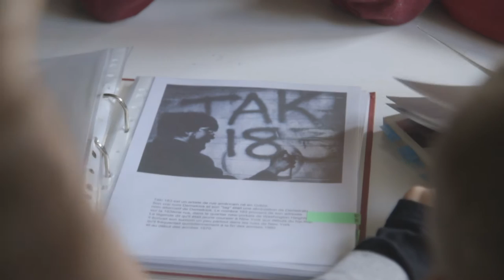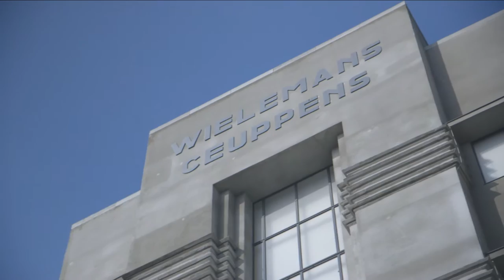STAGE ACADEMY - EPISODE STREET ART - OUFTIVI (RTBF)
Félix, Léna, Appoline et Hisao font une incursion dans le milieu du Street Art.
Une semaine dense, pleine de vie et de rencontres, faite de découvertes, de petits déboires et de grandes victoires!

Here's a complete TV SHOW I directed & edited for RTBF Channel. (belgium)

Stage Academy
concept : matthieu frances
réalisation et montage : loren claessens
images : thomas wilski
voix off : priscilla suarez
son : guillaume berg
une coproduction Playtimes Films / RTBF (Télévision belge)
prod associé  cyril travassac
dir de prod. : isabel de la serna